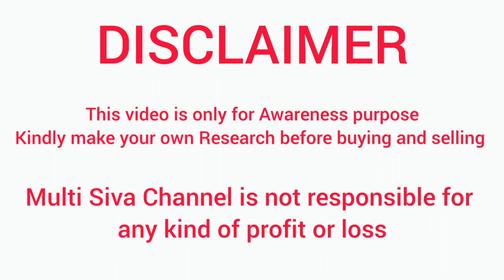பெரம்பு ஊஞ்சல், சோபா வீட்டுக்கும் உடம்புக்கும் ரொம்ப நல்லது 😍 || Perambu oonjal, Sofa set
Kulal Oonjal
Thiruverumbur,
Trichy,

Mail : templecitymemes